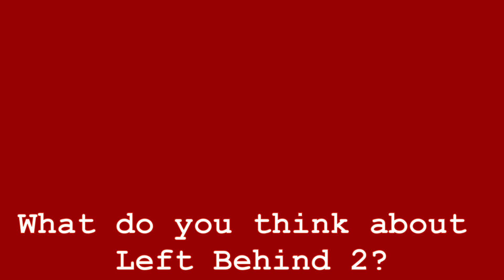Left Behind II: Tribulation Force (2002) Movie Review - Colby's Nerd Talks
The 2002 follow-up to the groundbreaking Christian phenomenon that changed how people saw the book of Revelation, Left Behind II: Tribulation Force continues the adventures of those left behind during the last days. But how well does it hold up?